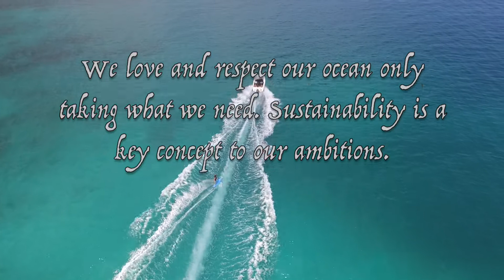Spearfishing - Salty Ambitions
Doing what we love in the big blue. Here's a little taste of our spring
 with some of our recent endeavours! Yeww ENJOY!